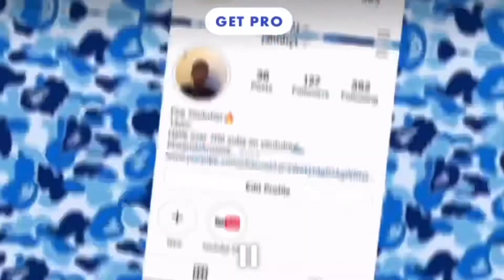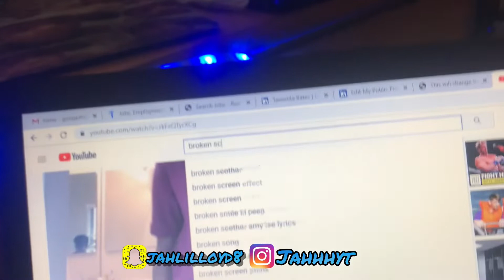I BROKE MY MOM’S LAPTOP😱 *GONE WRONG*